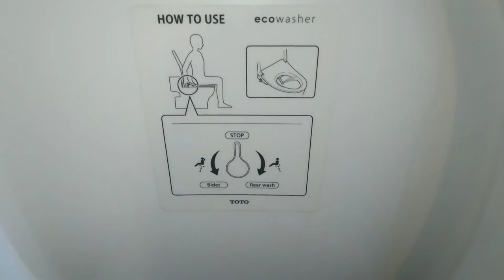#99: (Vietnam toilet 🇻🇳) Another cruise bathroom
Le Theatre cruise
This bathroom located in my room
Nice restroom I have to say. And the toilet is decent and the bidet is cool.
Fixtures:
Toto Aquia toilet with Toto Ecowasher bidet